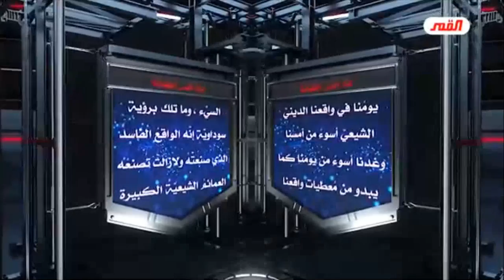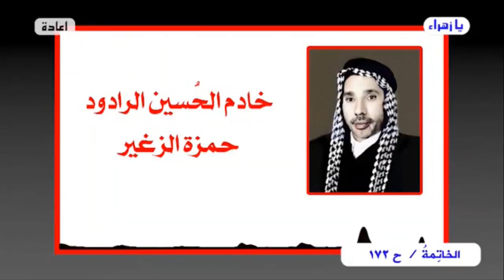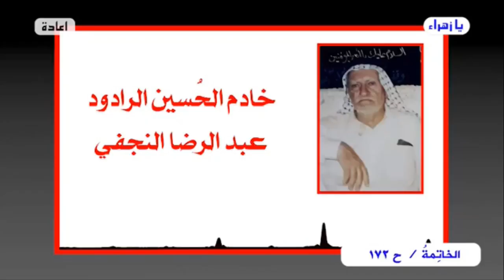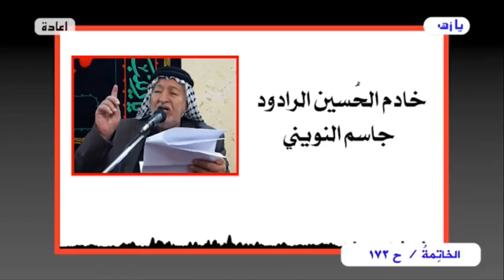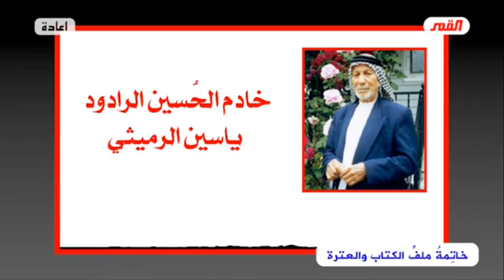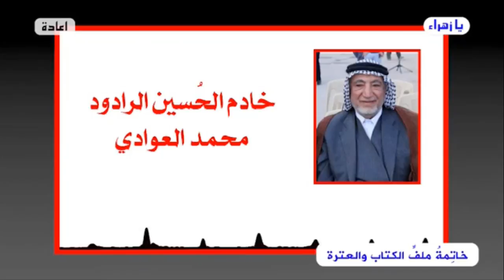برنامج : الخاتمة الحلقة ( 172 ) / هذا هو الحُسين / عبد الحليم الغزي . (مقطع للجزء الاكبر من الحلقة)